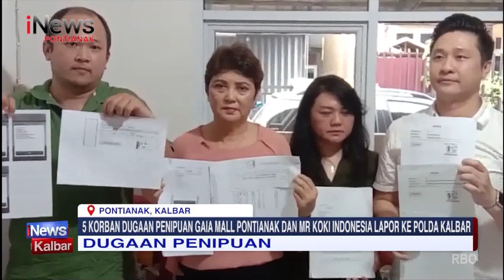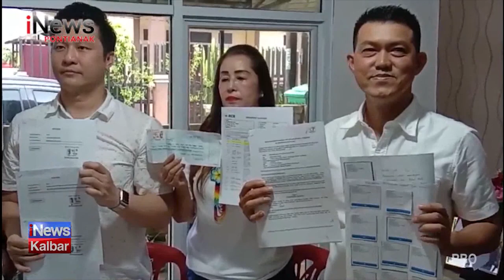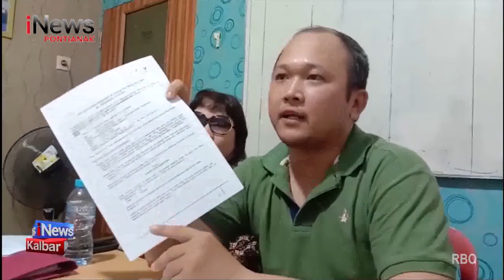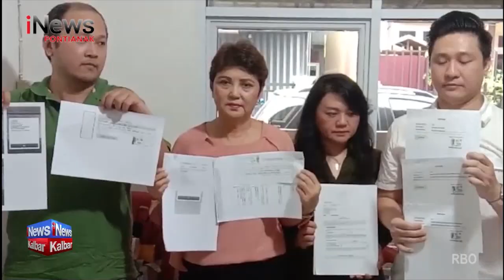5 Korban Dugaan Penipuan Gaia Mall Pontianak Dan Mr Koki Indonesia Lapor Ke Polda Kalbar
Lokasi : Kalimantan Barat